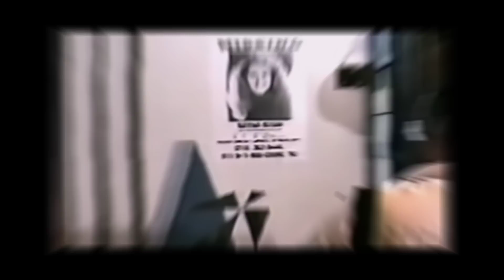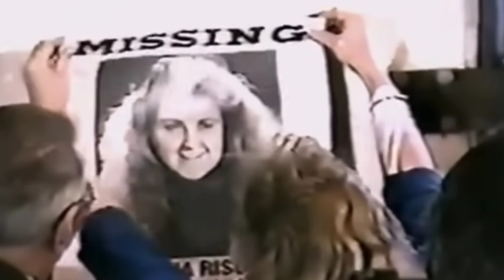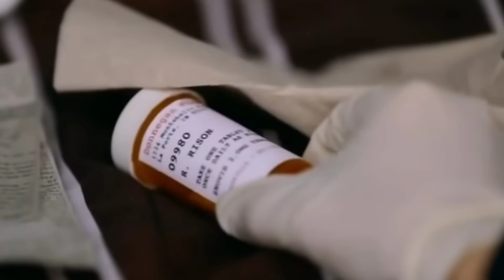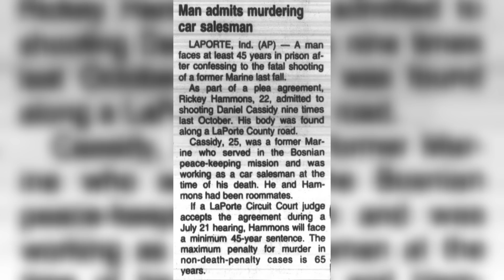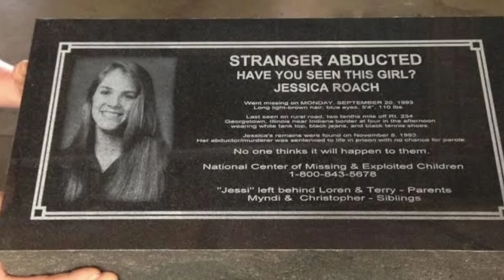21 Year Old Cold Case SOLVED With Insane Twists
Today we take a look at the solved cold case of Rayna Rison.

00:00 Intro
00:06 Rayna Rison
17:12 Jessica Roach